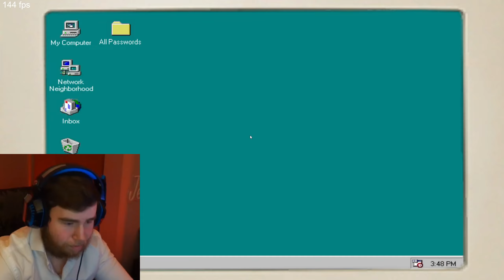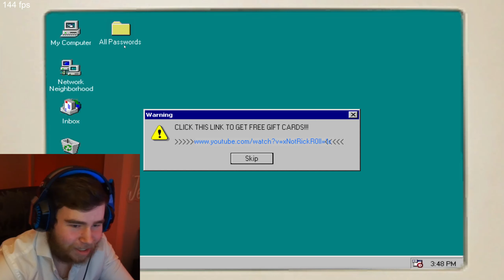SPONGEBOB HATES JEWS?!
made this because SPONGEBOB AND THE TRUE ingredients game is fun (idea from markiplier)